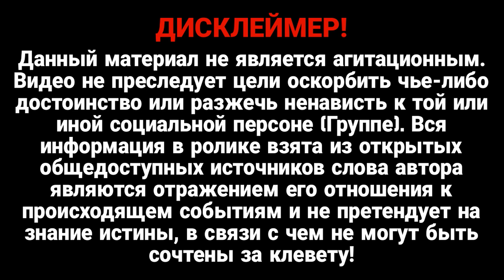Наступление захлебнулось?! Танковая битва – детали поражают: оккупанты идут ва-банк. Назвали города!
Украинские защитники продолжают каждый день держать все направления фронта. Самым горячим сейчас восток Украины. В лесах Лиманского направления россияне постоянно применяют артиллерию и обстреливают из танков.